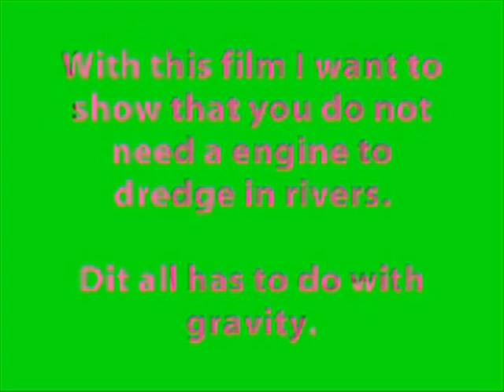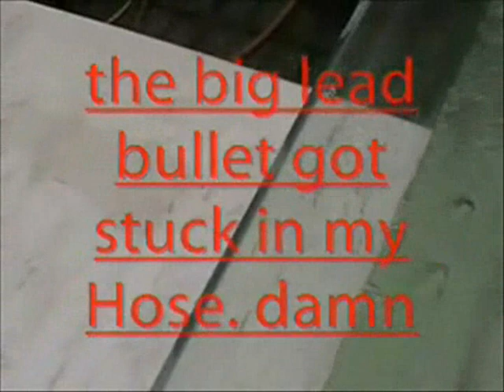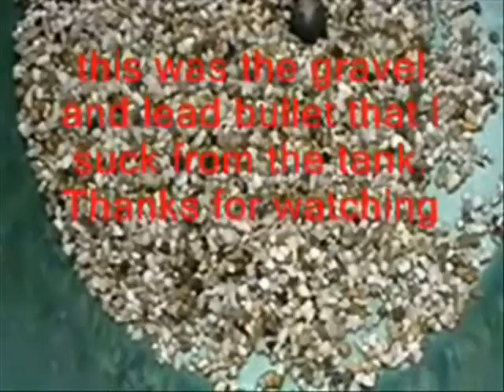Gold Dredging -the force of gravity- The Power of Water - Gold Dredging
this was a test for myself and others.
You do not need a motor to dredge.